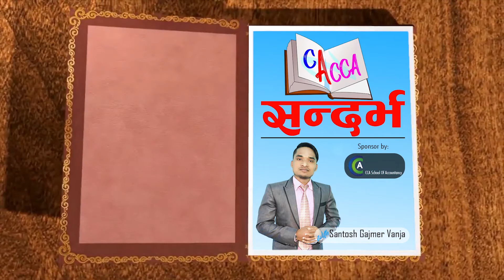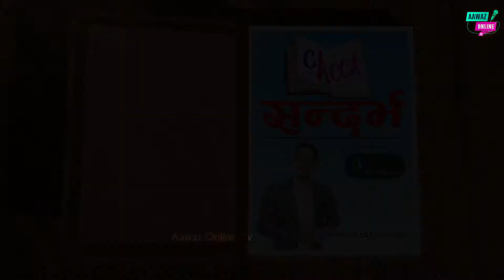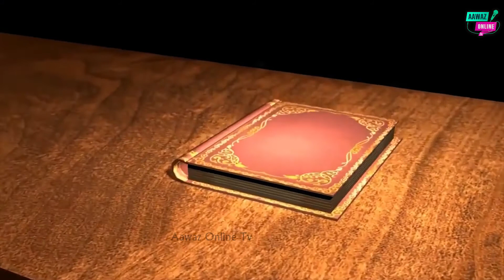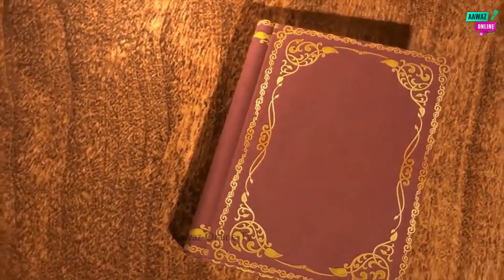CA/ACCA Sandarbha With Santosh Gajmer Vanja - 5th Epi || Why ACCA ?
CA/ACCA Sandarbha (5th Episode )
Host: Santosh Gajmer Vanja
Camera: Samuel Gurung
Editing: Aawaz Online Tv
–Video published from Our you tube channel
– News Published at Aawaz Online Media as a promotion

आवाज अनलाईन टेलिभिजनको युटुव च्यानलबाट प्रसारित कुनैपनि भिडियो डाउनलोड गरि अन्य युटुब च्यानलबाट अपलोड गरिएको पाइए कानुन बमोजिम कारबाहि गरिनेछ । धन्यवाद । तपाईको साथ र माया सदासर्वदा रहिरहनेछ भन्ने बिश्वास रहेको छ ।